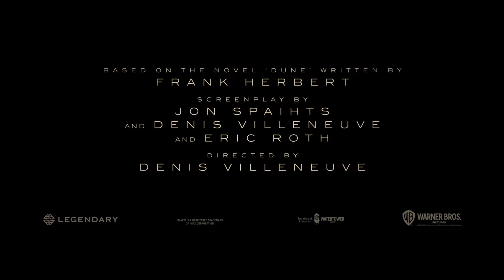Dune (2020) - Official Trailer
Feature adaptation of Frank Herbert's science fiction novel, about the son of a noble family entrusted with the protection of the most valuable asset and most vital element in the galaxy.